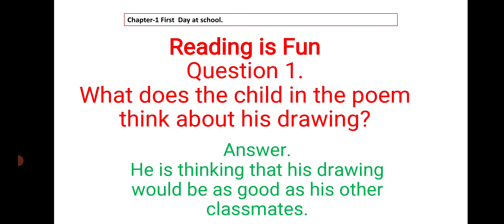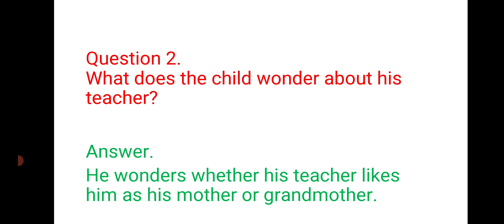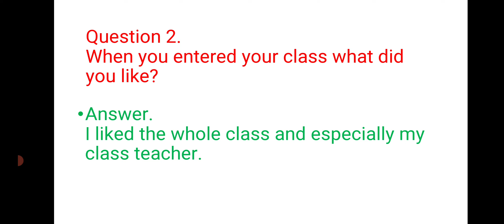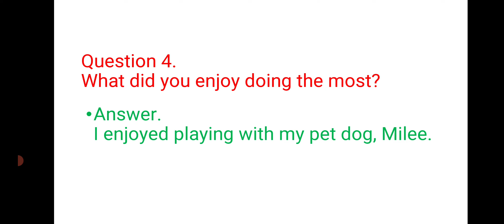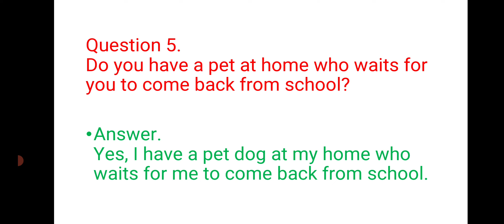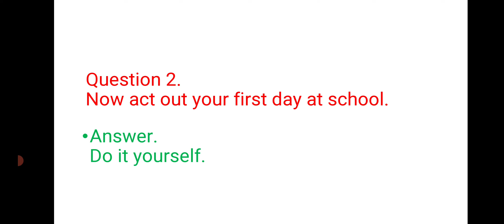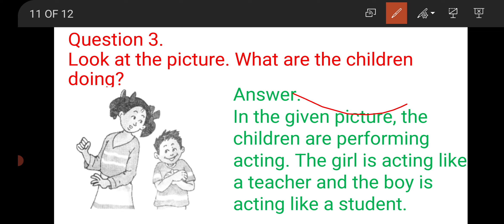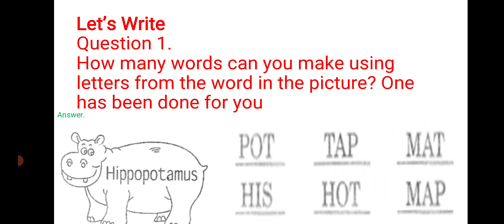NCERT English. Questions &Answers of Chapter-1 First Day at school. @Little hands learning.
NCERT English book
NCERT class 2
questions and answers of First Day at school.
class-2 ka First Day at school ka questions and answers.
NCERT English and ka chapter-1 ka questions and answers